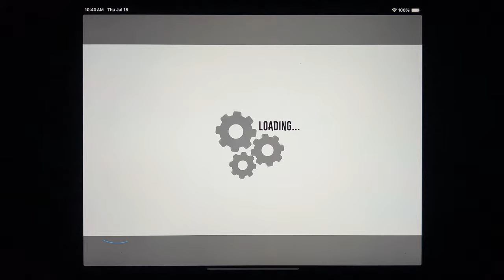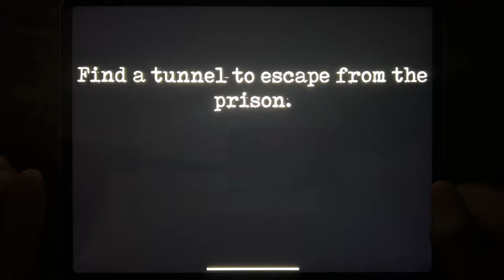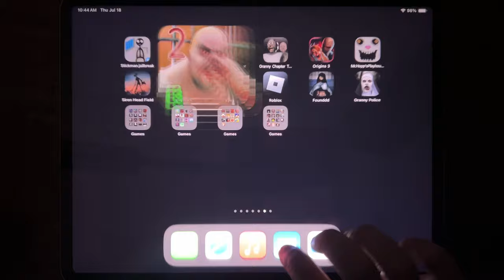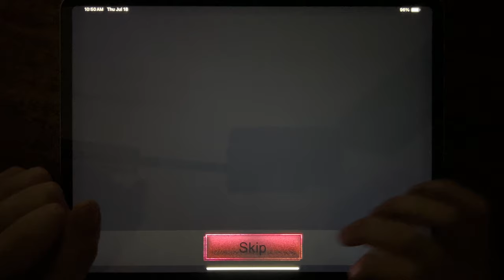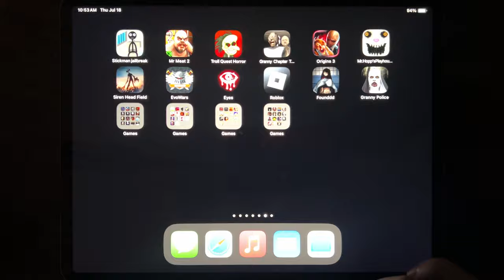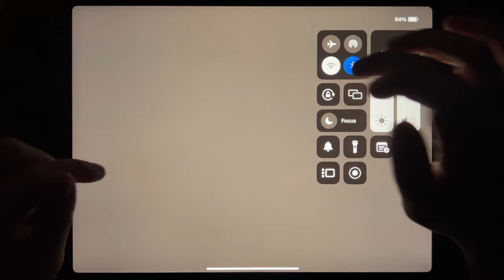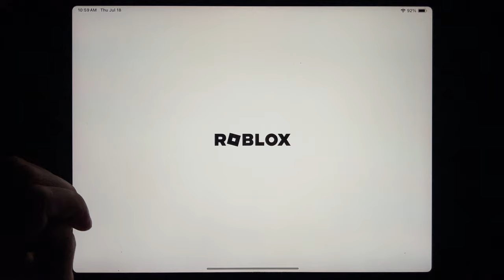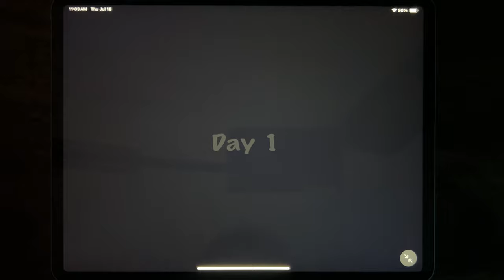Stickman Jailbreak, Mr Meat 2, Troll Quest Horror, Granny Chapter 2, Origins 3, Mr Hopps...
Stickman Jailbreak, Mr Meat 2, Troll Quest Horror, Granny Chapter 2, Origins 3, Mr Hopps, Siren Head Field, Evowars, Eyes, Roblox, Found, Granny Police